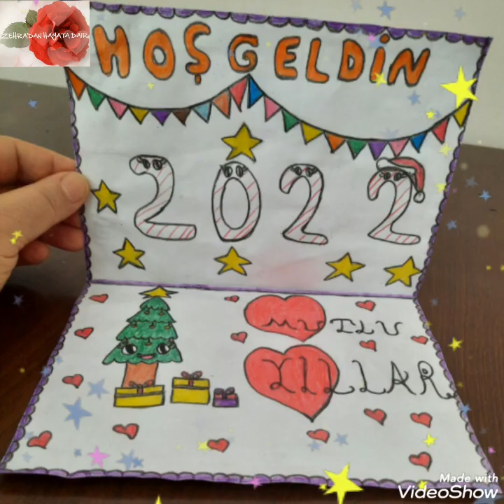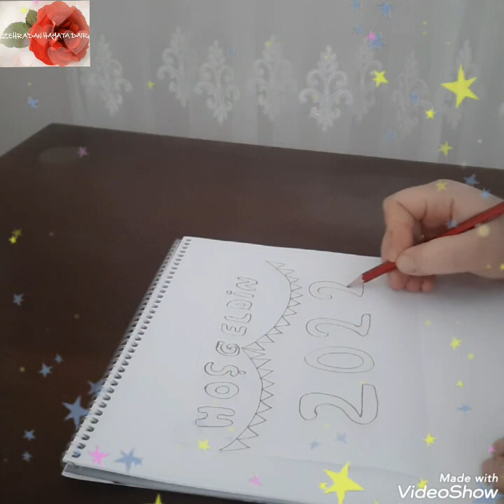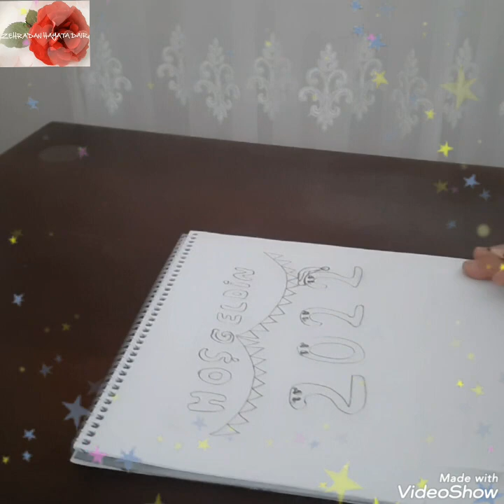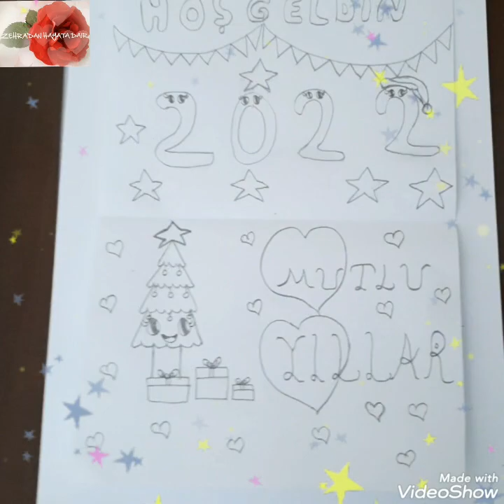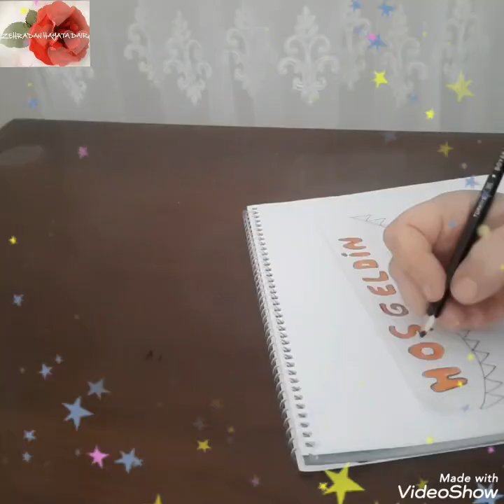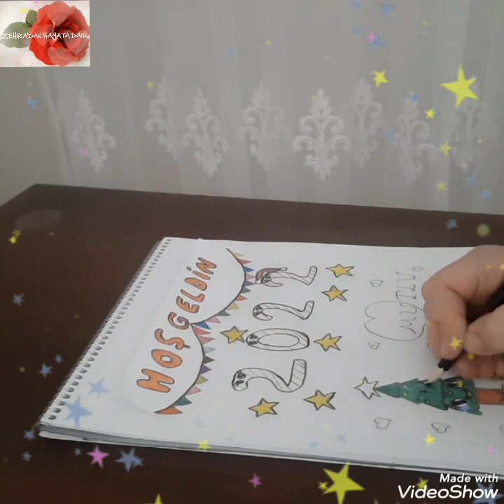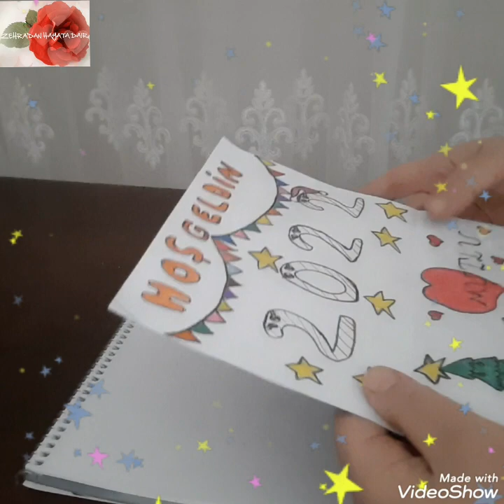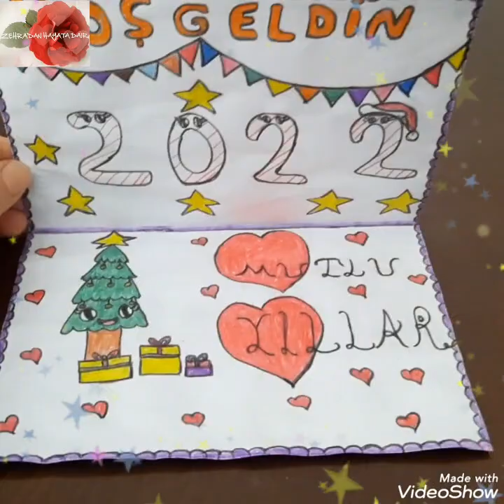YILBAŞI KARTI YAPIMI ☃️YILBAŞI⭐YENİ YIL🌟KUTLAMA ⛄TEBRİK ❤KARTI YAPIMI💕YENİ YILINIZ KUTLU OLSUN 💜2022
YILBAŞI KUTLAMA KARTI YAPIMI
YILBAŞI KARTI YAPIMI
YILBAŞI TEBRİK KARTI YAPIMI
YENİ YIL İÇİN KART YAPIMI
YENİ YIL HEDİYESİ
YILBAŞI HEDİYESİ
YENİ YILINIZ KUTLU OLSUN
YILBAŞI VİDEOLARI
YILBAŞI MESAJLARI
KART YAPIMI VİDEOLARI
YILBAŞINA ÖZEL KART YAPIMI
YILBAŞI KARTI YAPIMI 2022
YILBAŞI HEDİYE FİKİRLERİ
YENİ YIL HEDİYE FİKİRLERİ
HEDİYE ÖNERİLERİ
YILBAŞI HEDİYESİ KENDİN YAP
YILBAŞI KARTLARI
YENİ YIL KARTLARI
YILBAŞI KARTI HAZIRLAMA
RESİMLİ YILBAŞI KARTI
RESİM ÇİZİYORUM
DIY greeting card
DIY
christmas card making
Christmas gift